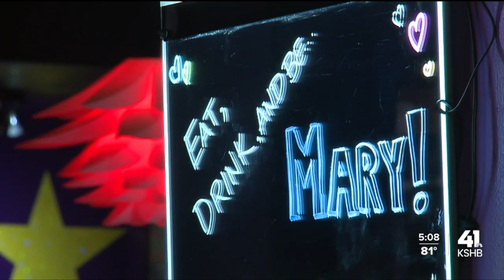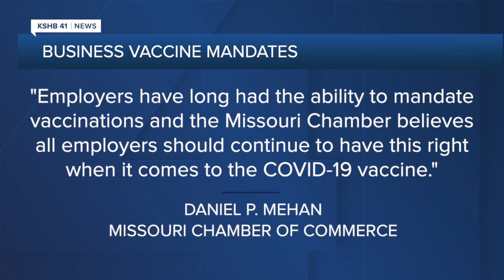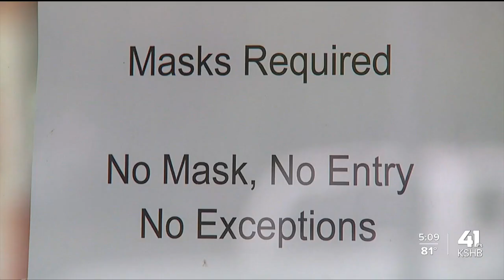Missouri lawmaker calls for special session to stop vaccine mandates